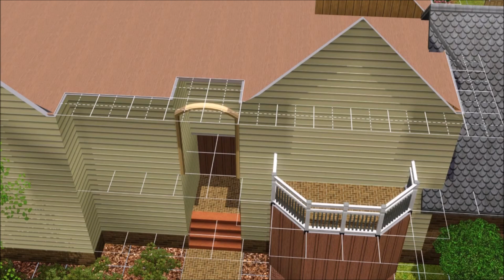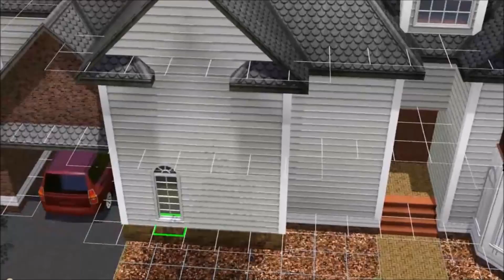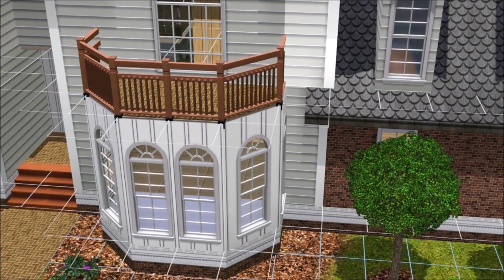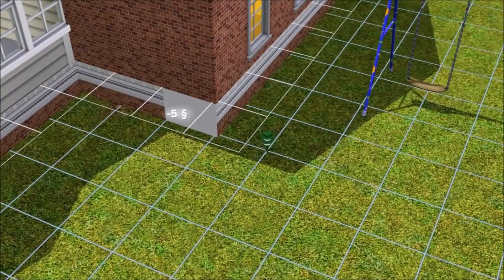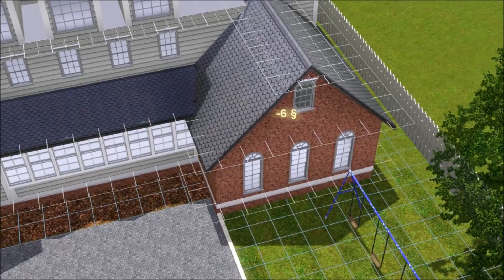The Sims - Remodeling Sunset Valley! Part 23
I really hope the Bunch Family approves this.